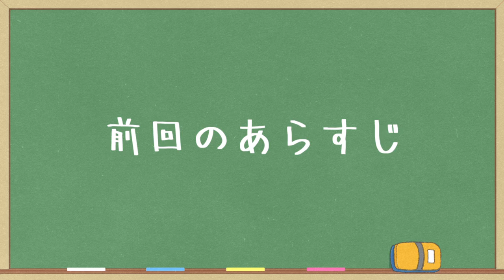【Minecraft】うp主、家を買う！？第一のボスが強すぎた…！！【たくっちのマイクラ実況 Part3】【ゆっくり実況】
ついにマイクラ新シリーズ第３話です♪
◆このマインクラフトシリーズのpart1はこちら
今回はマインクラフトでみぃクラ開始です！最近マイクラもアップデートされて新modや新しい地図が増えたみたいなのでこれからも益々いろんな実況したいですね！